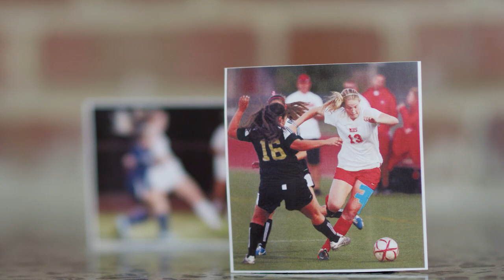CUE: Women's Soccer - Taylor Ziemer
The sophomore forward looks to continue the tradition of talented young Cavalier stars.